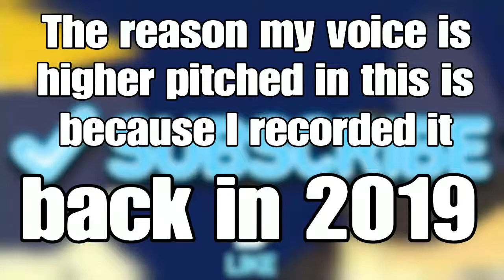Sonic Mania (Part 6)